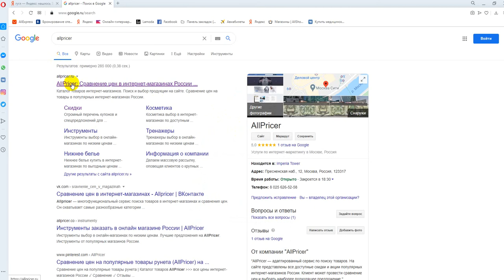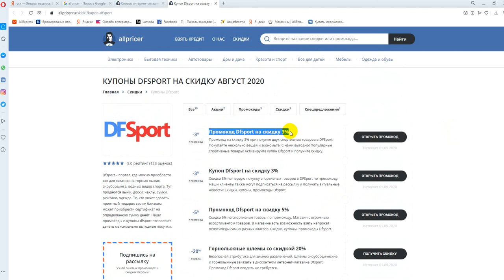Промокоды Dfsport на скидку - Купоны Dfsport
Получаем промокод на Dfsport: промокод Dfsport, скидки и акции. Как получить промокод Dfsport? Поиск промокодов Dfsport можно на сайте, ссылка выше в описании! Для активации необходимо нажать "открыть промокод Dfsport", либо получить скидку для интернет-магазина Dfsport.
Промокоды Dfsport на скидку - активируйте, время действия промокодов ограничено! Предложения постоянно обновляются!